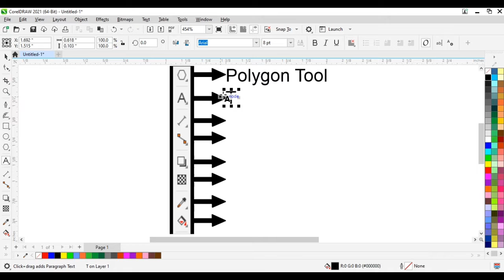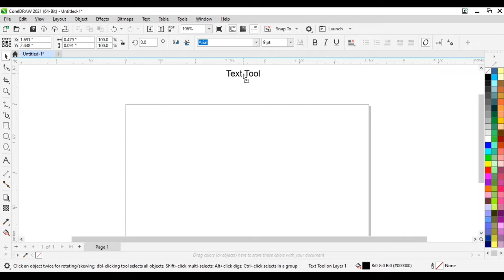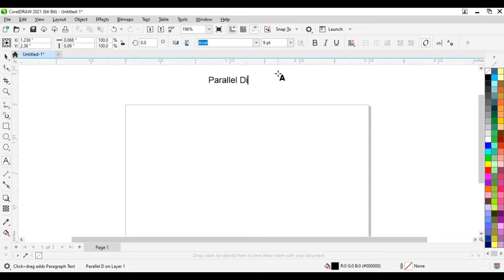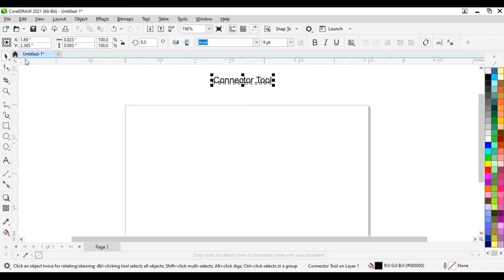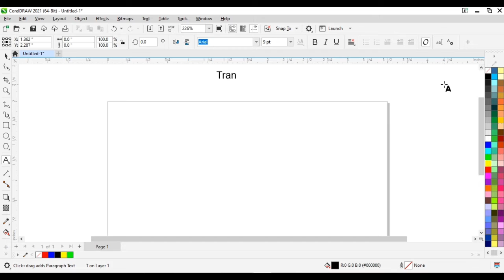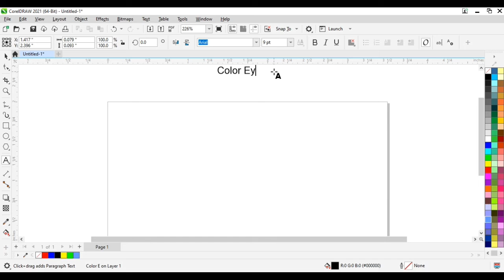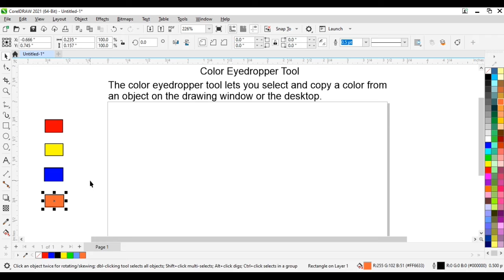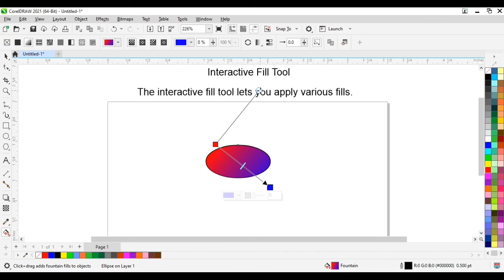Coreldraw Toolbar Tutorial (part-II) | Tools Discussion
Hello friends, Today we are going to talk about second eight tools of corelDRAW. Hopefully, after watching the video of the previous day, you have understood how easy it is to work with this software. This software is commonly used to create logos. With this we can create different 3D logos, 3D text, as well as more new designs.
                    In this video today I will show you the names of the second eight tools of this software and their work. These tools are very easy to use. You can watch this video from beginning to end and learn if there is any problem then you can comment in the comment box below. I will solve all your problems.
                       I will make more videos about this software and present those videos to you. I will teach you all the work of this software step by step. Please watch all the videos carefully. I hope you have no problem understanding this software. Thanks.